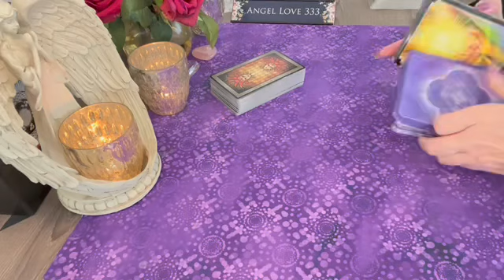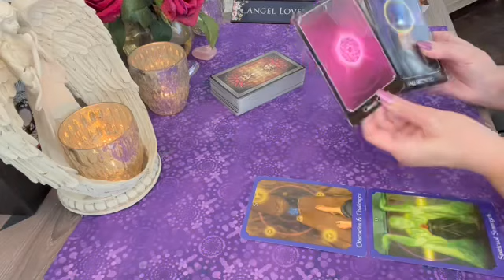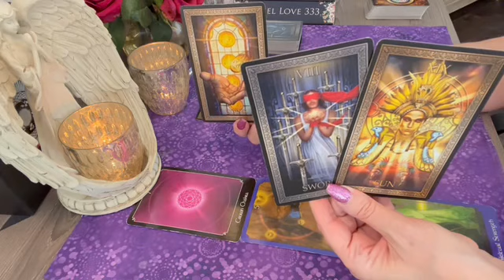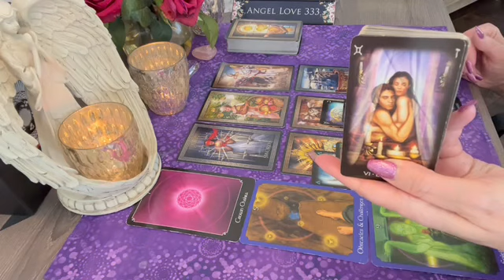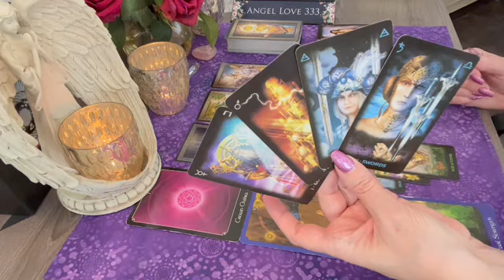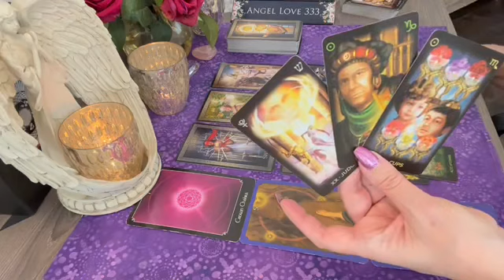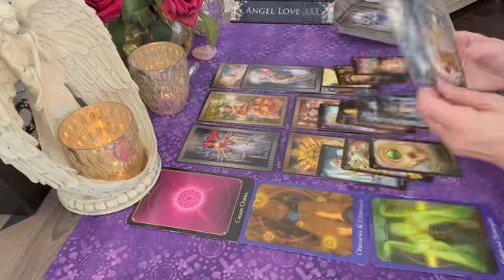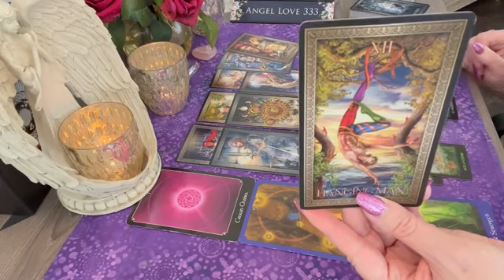Virgo 💕 they are returning for a reason! January 2022 Tarot Reading